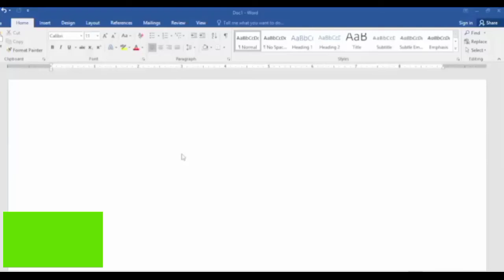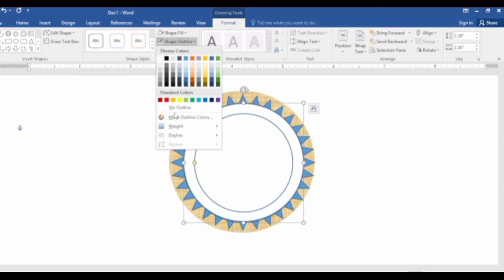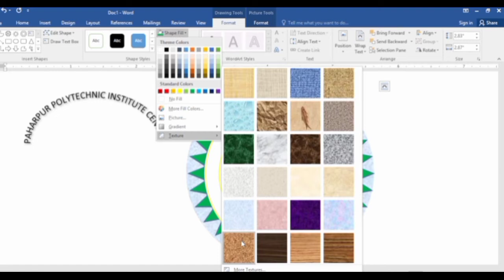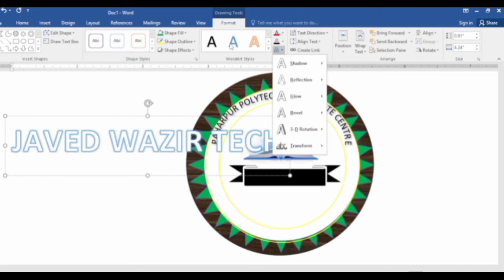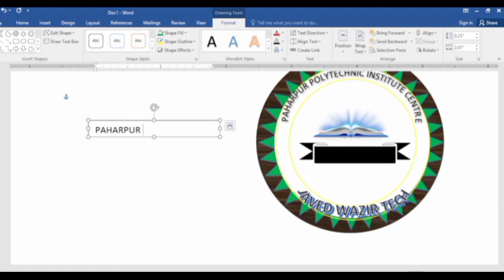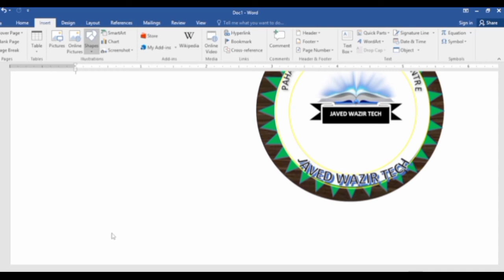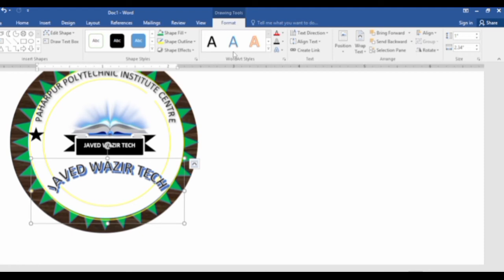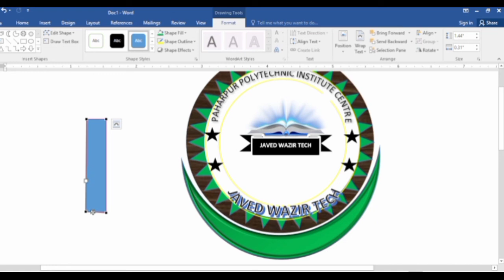How to make a education logo design in ms word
ms word logo design
logo design in ms word
logo design
3d logo
best logo design
gold logo
text logo maker
creating a logo
3d logo maker
3d logo design
green logo
Ms word mein logo kaise banay
logonkaise banay jaate hain
apne nam ka logo kise banaye
mobile se logo kaise bnae jate hain
computer mien logo kaise bnaye
@javed wazir tech